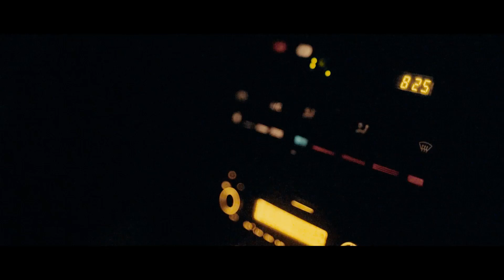The Sounds of Dakar | Condé Nast Traveler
In the Senegalese capital of Dakar, music is everywhere. Amidst the din of the city’s pulsating street life, you’ll find roadside musicians hammering out complicated polyrhythms on the kashaka—a type of shaker—and the balafon, a centuries-old xylophone-like instrument. After the sun sets, head to one of many bars and clubs to see the best of the country’s famous mbalax dance music alongside local interpretations of hip hop, reggae, and jazz.

Director: Fernando Frías de la Parra